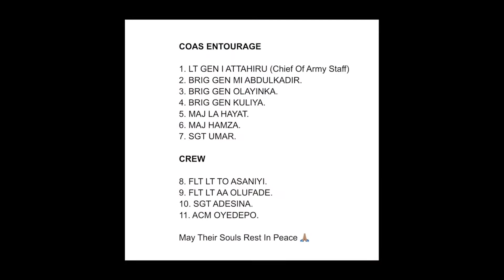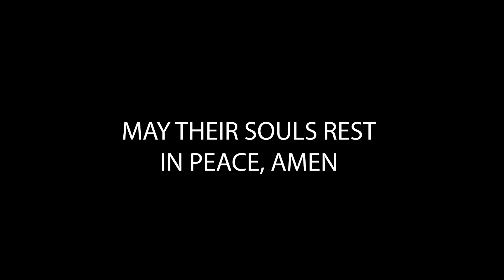LATE CHIEF OF ARMY STAFF LT. GEN ATTAHIRU IBRAHIM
Life and Times Of Late Chief Of Army Staff, Lt.Gen. Ibrahim Attahiru

Nigeria's army chief, Lt-Gen Ibrahim Attahiru, has been killed in a plane crash in the north-western state of Kaduna, officials say.

The incident happened as the plane was trying to land in bad weather, the military said. Ten other officers, including the plane's crew also died.

President Muhammadu Buhari said he was "deeply saddened" by the crash.

Gen Attahiru, 54, only took up his post in January in an overhaul of the military's top brass.

It was part of the government's plan to boost the military's efficiency in fighting a more than decade-long jihadist insurgency.

The Nigerian Air Force said the incident happened as the plane was landing at Kaduna International Airport.

On Twitter, the president said the crash was a "mortal blow... at a time our armed forces are poised to end the security challenges facing the country".